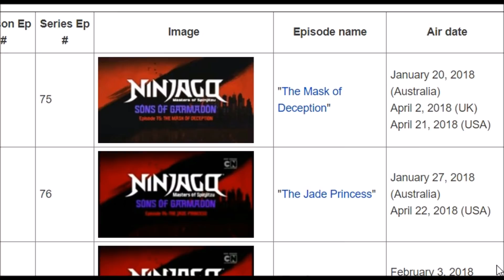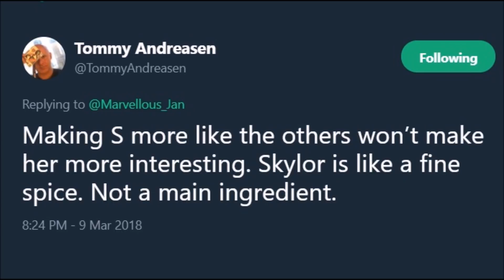Ninjago: Season 9: Skylor Returns?